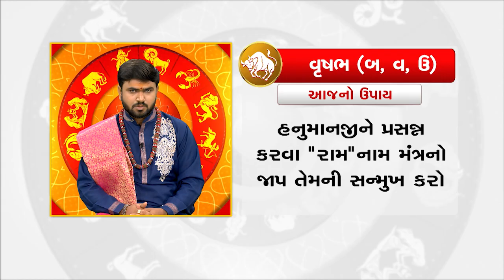Horoscope Today : વૃષભ રાશિના જાતકો માટે આજનું રાશિફળ | TV9GujaratiNews